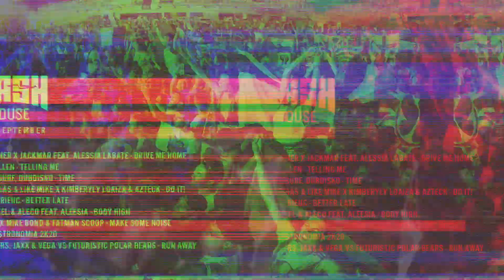Dimitri Vegas & Like Mike Present: Smash The House Radio September Releases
Smash The House September Releases

00:00 Drive Me Home - Dave Crusher x JaxckMar ft. Alessia Labate
03:36 Telling Me - Timothy Allen
06:55 Time - Chemical Surf & Dubdisko
10:15 Do It! - Dimitri Vegas & Like Mike x Kim Loaiza x Azteck
13:19 Better Late - Highup & Brieuc
16:06 Body High - Michael Feel & Aleco ft. Aleesia
19:07 Make Some Noise - Wolfpack x Mike Bond & Fatman Scoop
22:35 Astronomia 2K20 - Angemi
25:53 Run Away - Bassjackers x Jaxx & Vega x Futuristic Polar Bears